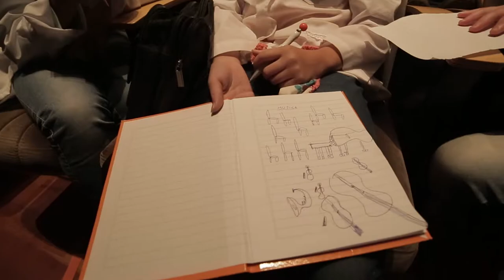Sonamos!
Una tríada de geniales compositores alemanes para el concierto didáctico "Sonamos!"

Obras de Johann Sebastian Bach, Ludwig van Beethoven y Johannes Brahms para escuelas de la provincia de Misiones.